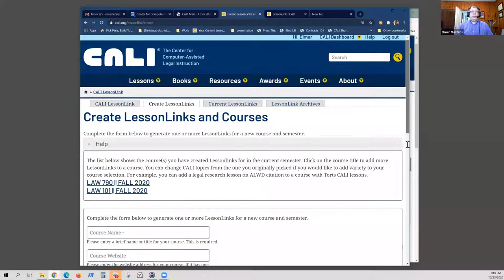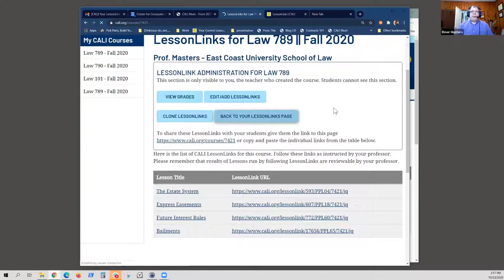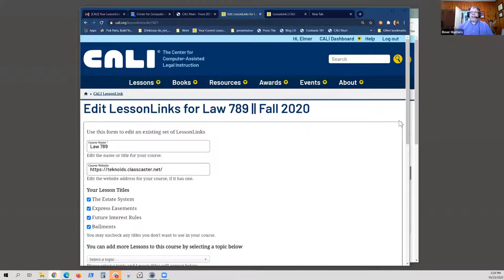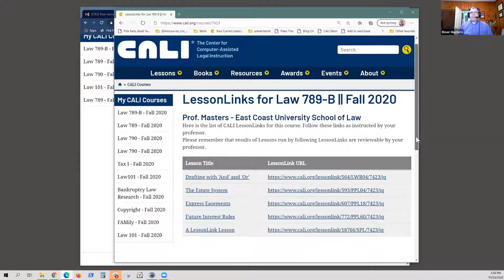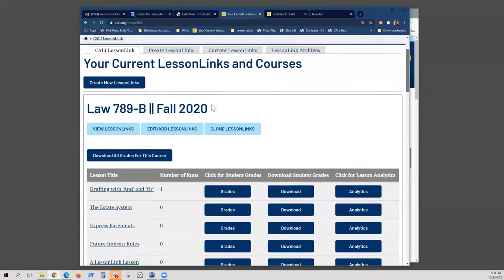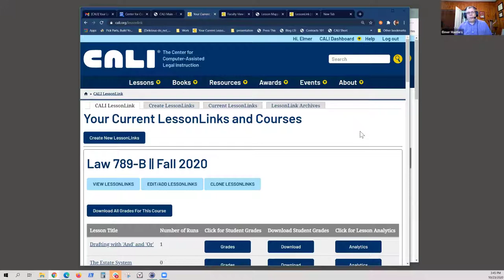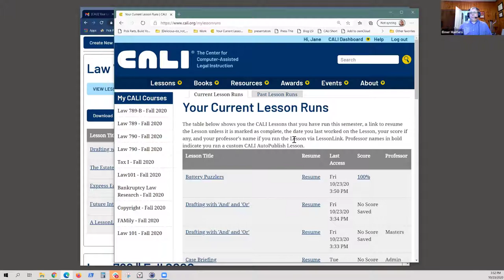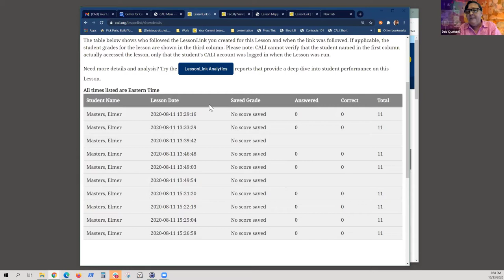Webinar: Using CALI LessonLink to Reinforce Teaching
See firsthand how to navigate through our recently enhanced teaching resource - CALI LessonLink.  LessonLink allows law faculty to assign CALI Lessons to students and track students' grades and performance.